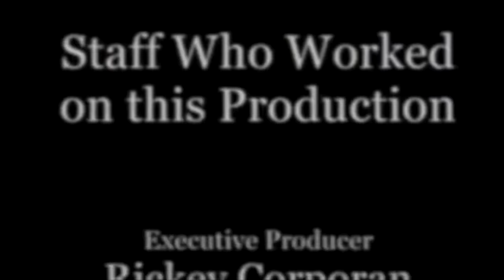Christian Hip Hop Shop Episode 11 (Part 3 out of 4)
Join us for an electrifying journey into episode 11 part 3 of the Christian Hip Hop shop at City Fest, Queens, NY, featuring SKERRIT BOY and Uncle Ewop alongside stirring testimonies from Sister Samone and others. Produced by Rickey Corporan and hosted by Steve Altidor, Richie Righteous, and B.A.M, this episode promises powerful performances and heartfelt stories. Tune in for an inspiring showcase of faith and music that captures the essence of the Christian Hip Hop movement.